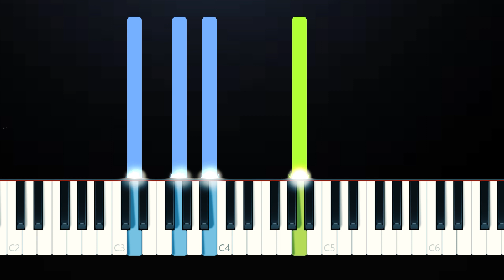Chani - How Do You Do - True Beauty OST (Piano Tutorial)